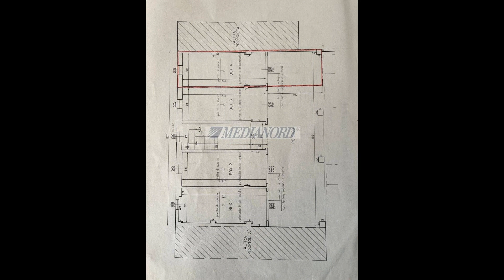TRILOCALE in Vendita a Pagazzano (BG)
Pagazzano (BG)
in piccolo complesso condominiale di soli due piani, di recente costruzione, vendesi trilocale di 90 mq posto al piano primo,
L'appartamento si sviluppa attraverso l'ingresso che conduce al soggiorno e alla cucina abitabile separata, entrambi con affaccio diretto sul balcone.
Un disimpegno conduce alla zona notte dove dove troviamo due camere matrimoniali, l'ampio bagno finestrato con vasca e il ripostiglio.
Completa la proprietà un box doppio in lunghezza e un posto auto coperto compresi nel prezzo.
Impianto di condizionamento e riscaldamento autonomi, spese condominiali minime.
Disponibilità immediata